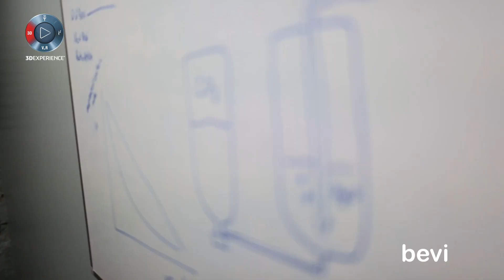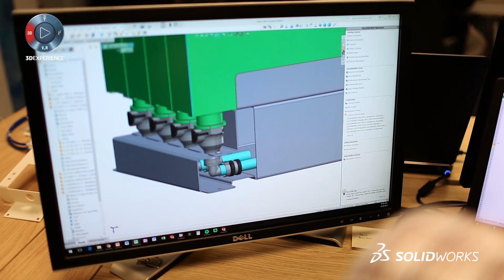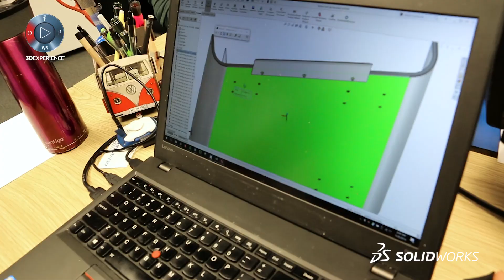Bevi - SOLIDWORKS for Entrepreneurs - SOLIDWORKS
Bevi - SOLIDWORKS for Entrepreneurs - SOLIDWORKS. Learn how Bevi, the smart water cooler, bringing flavors, fizz, and eco-friendly fun to the workplace leveraged the SOLIDWORKS for Entrepreneur Program to get smart water cooler off the ground.